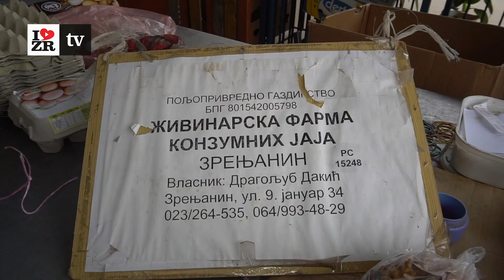Proverili smo : Šta za 8. mart rade muškarci?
Kao i svake godine održali smo tradiciju malog znaka pažnje, pripadnice lepšeg pola nastojali smo da obradujemo sa po jednom ružom za 8. mart.

Da se gospoda ne bi osećala zapostavljeno, pitali smo ih šta su danas radili i da li su na bilo koji način pomogli svojim lepšim polovinama.